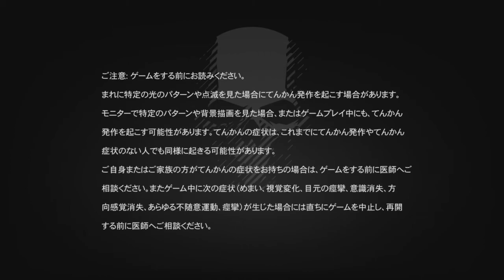ゴーストリコンワイルドランズ PvP ゴーストウォーやってみた